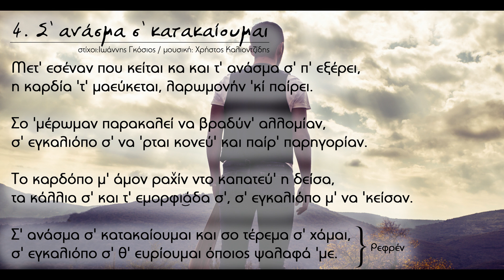4. Σ' ανάσμα σ' κατακαίουμαι • Χρήστος Καλιοντζίδης || New CD Si Halkovas ta stratas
Από το CD με τίτλο "Ση Χάλκοβας τα στράτας"

4. Σ' ανάσμα σ' κατακαίουμαι (Ομάλ)
Στίχοι: Ιωάννης Γκόσιος
Μουσική: Χρήστος Καλιοντζίδης

Χρήστος Καλιοντζίδης: φωνή, ποντιακή λύρα, ούτι, πιάνο, μπάσο
Γεώργιος Σκιπητάρης: καβάλ
Ιμπραϊμ Ιμπραϊμογλου: κρουστά
Ιωάννης Πούλιος: λαούτο, κιθάρες
Γεώργιος Κορτσινίδης: νταούλι

Λύρα στο track 01 παίζει ο Μιχάλης Καλιοντζίδης

Μουσική επιμέλεια - ενορχήστρωση: Χρήστος Καλιοντζίδης

Επιμέλεια κειμένων: Χριστόφορος Χριστοφορίδης
Remix/Mastering: Αθανάσιος Στεφανίδης
Επιμέλεια Φωτογραφίας: Ίννα Καραπίδου
Make up artist: Φωτεινή Μερελή

Η ηχογράφηση έγινε στο στούντιο "Μουσική Στέγη/Musiki_Stegi" Christos Kaliontzidis

Video: Art Design Juan Antoniadis

Powered by Vasipap-Thermaikos 2016